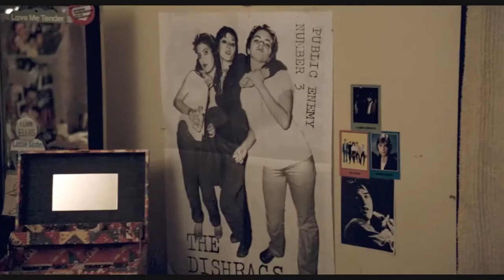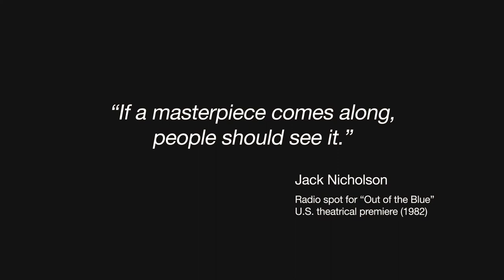Dennis Hopper's Out of the Blue - 1980 - Trailer Project - E37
We're back with Trailer Project favorite Dennis Hopper! His 1980 feature was his first return to the director's chair in nearly ten years, and while it didn't garner a large following it's a stunning feature that we are all too pleased to explore, enjoy!